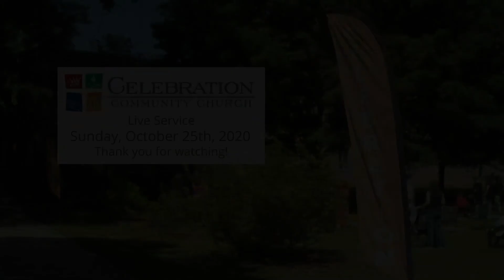Celebration Community Church, Bordentown NJ - Sunday Service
We are having in person, social distance services at our location in Bordentown, New Jersey on Sundays at 10 AM EST. If you are unable to attend, enjoy this recording of last Sunday's live teaching from the book of James: Dealing with Dross to get to the Divine

Worship:  Brad Gilbert, Savannah H, Missions Pastor Doug Linser, Lead Pastor Wayne Lebak

Word:  Missions Pastor Doug Linser

Scriptures Referenced:
James
Psalm 12:6
Genesis
2 Corinthians 4

If you need prayer or encouragement, feel free to connect with Celebration Community Church